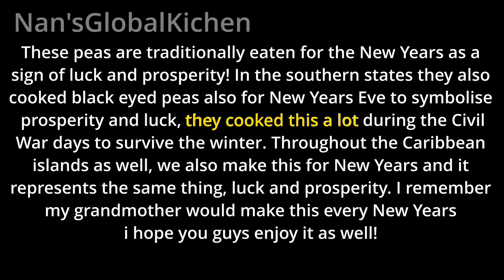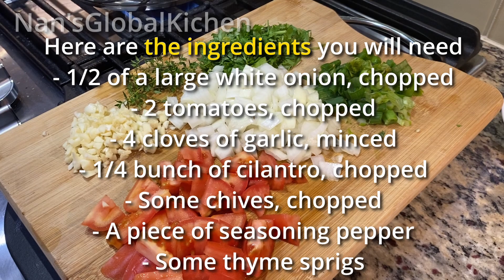Black Eyed Peas! A Traditional Dish made For The New Year!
Hello everyone! I hope you’re all doing well. Today we are making delicious black eyed peas for New Years!

Other recipes to check out

Fried chicken

If you enjoyed this video, PLEASE remember to press the like button and give the video a thumbs up.
All these little things will help my channel grow, and you will be a part of my growth on YouTube!
I love and appreciate everyone of you from the bottom of my heart. Thank you and God Bless.❤🙏🏻